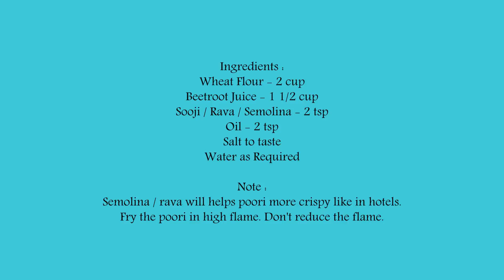Beetroot Poori Recipe :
Welcome to Bananaleaf recipes...Collection of all Veg and Non- Veg Recipes...simple and easy steps to cooking...

Makes it easy to cook with step by step pictures.

Easy and tasty Beetroot Poori recipe.